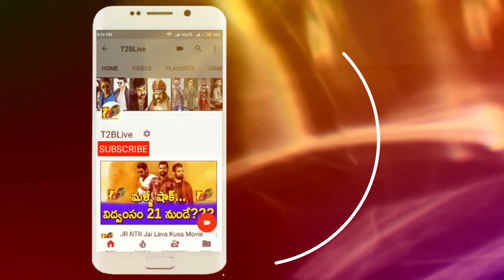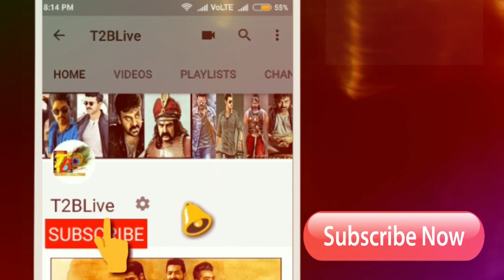Bigg Boss Telugu 3 Official Contestants List| Bigg Boss Telugu 3 Final Contestants Details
Download Official "T2BLive" APP from Google Play store